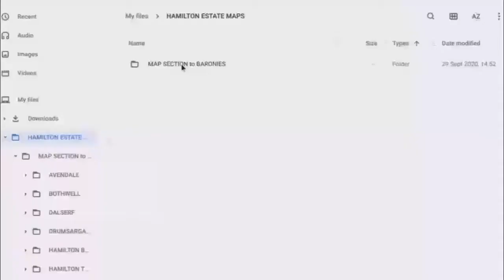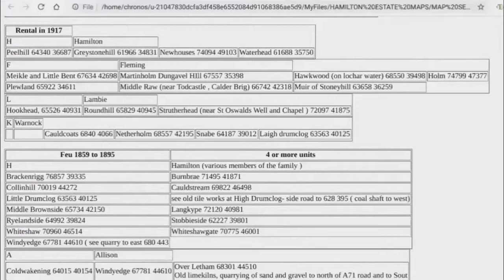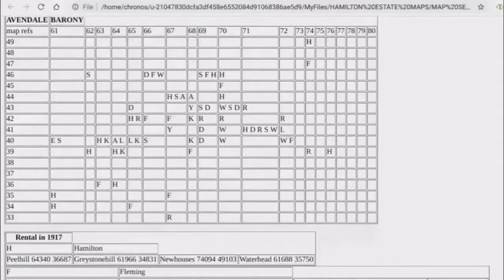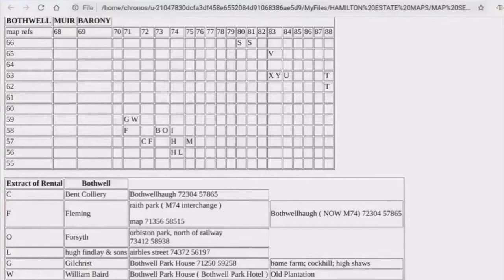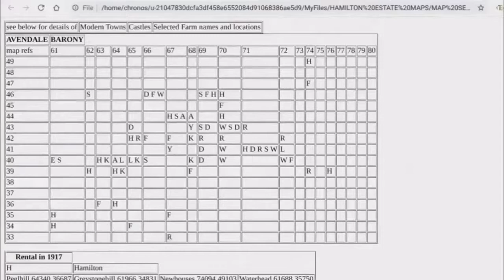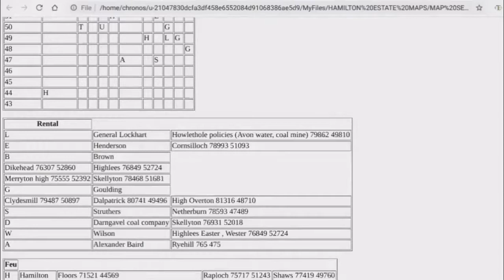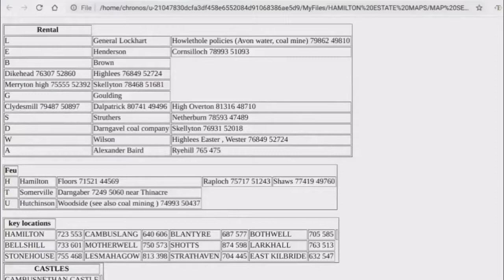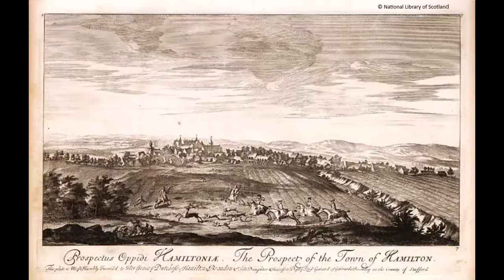2021-03-11 The Farms of the Dukes of Hamilton - Kenneth Tomory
Part of the Association of Certificated Field Archaeologists' Winter lecture series.

Following extensive research in the archive of the Hamilton Estate, Kenneth Tomory explores the information that can be gleaned from rental records.